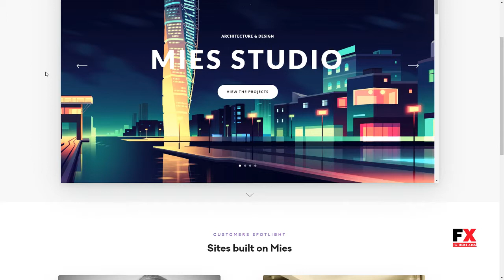MIES - An Avant-Garde Architecture WordPress Theme Royce Payton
Compatible With WooCommerce 3.6.x, WooCommerce 3.5.x, WooCommerce 3.4.x, WooCommerce 3.3.x, WooCommerce 3.2.x, WooCommerce 3.1.x, WooCommerce 3.0.x

 Columns 1

 Layout Responsive

 Tags architect, architecture, creative, fullscreen, gallery, map, parallax, performance, photography, pixelgrade, portfolio, presentation, projects, showcase, slider